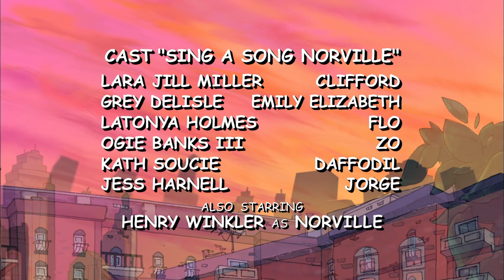Puppy Days 🐶🎵 - Sing a Song Norville | Tell Me a Tale (HD - Full Episodes)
01:04 - Skip the theme song.

112A - Norville loves to sing but his constant off-key clamor is driving everyone bonkers. All the animals decide that they need to speak with Norville about the constant singing, but Clifford is worried about hurting his feelings.

112B - When a snow storm prevents Shun, Emily Elizabeth, and Nina from playing outside, the three are very bored. Shun decides to entertain his friends with a traditional Japanese story.

Join puppy Clifford and Emily Elizabeth as they navigate life before Birdwell Island when Clifford was just a small, little pup.